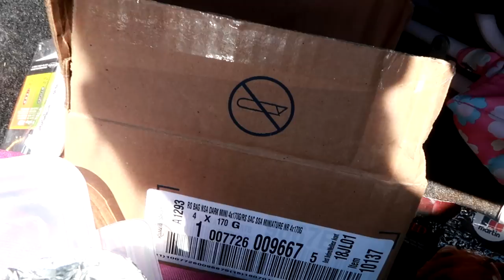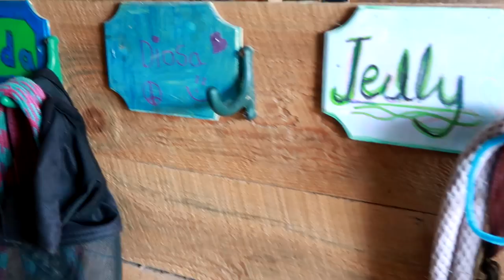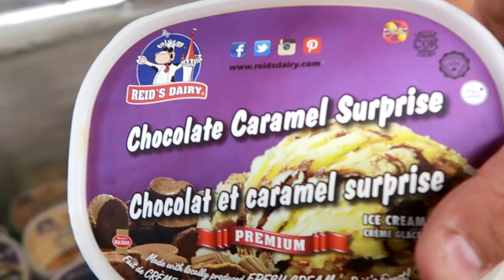WE FOUND A LEASE HORSE FOR KIDS ! Day 207 (07/27/17)